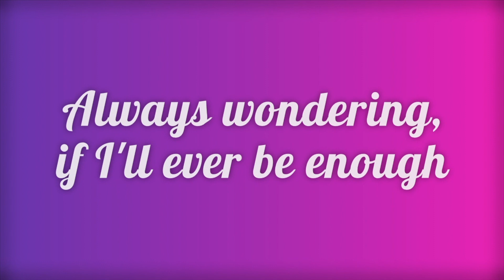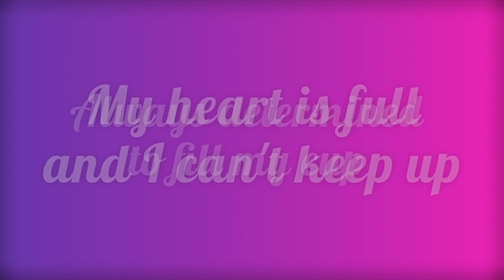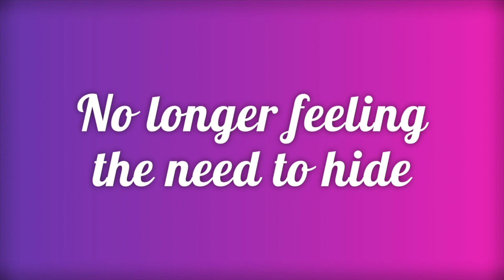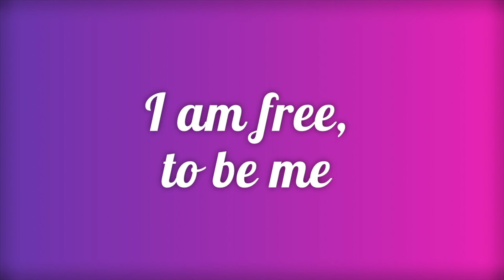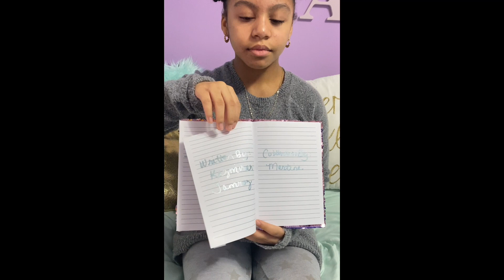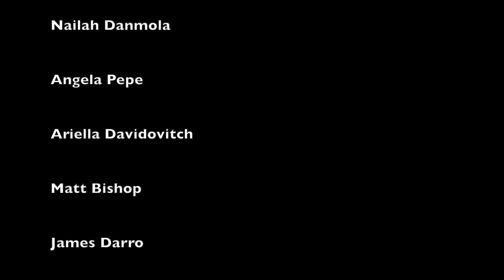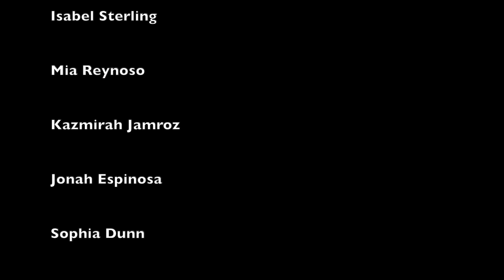New Windsor Music Academy Winter Recital 2021 #7